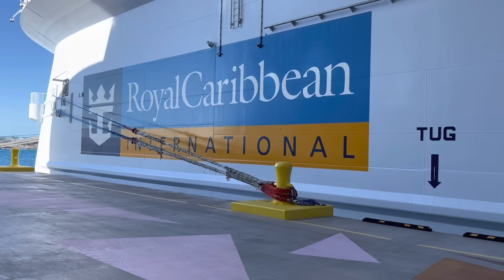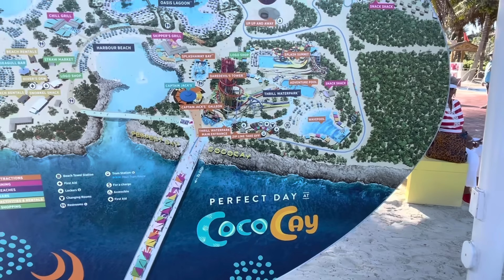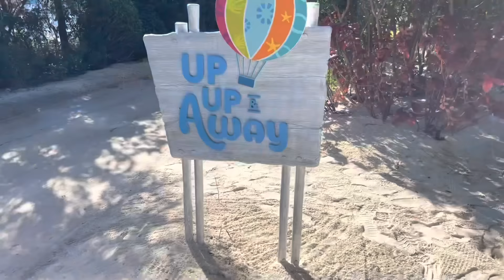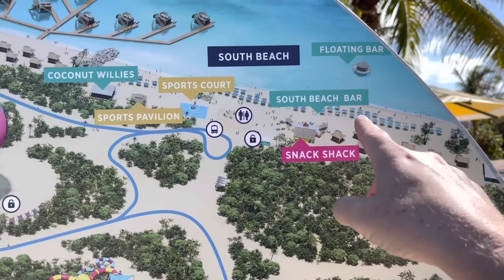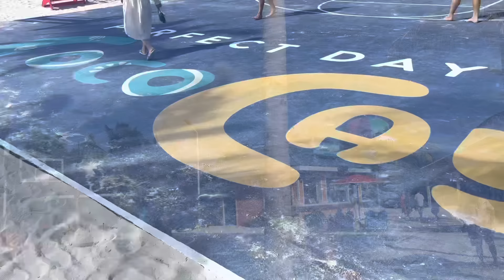We Spent The Day On A Private Island | Full Tour and Review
We visit Royal Caribbean's very own private island Coco Cay. This island is insanely fun, water slides, beaches, food, sports, sun, zip lines, and more.

Call this number to book your cruise 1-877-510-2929 Be sure to tell them Provost Park Pass sent you to unlock even steeper discounts.

To get the best price on Royal Caribbean Cruises

If you want Disneyland, Knott's Berry Farm, Universal Studios or Legoland tickets then use the link below to get your VERY BEST prices on Tickets and hotels.

If you want to become a supporter of Provost Park Pass for only 3 dollars you'll get your name at the end of the videos PLUS You will get an extra video every Sunday from Amanda and Chris.

Platinum:

Wayne Williamson
Daniel & Lauren Cervantes
Rob Moreno
Trace & Jessica G
Sharkbait Muhaha
The Hansen Family
Anne C
Franky Jr.

Professors:

Jason Smith
Lola
The Stockett Family
Jeff Maddog
Vinny Sharma
Dennis Greenhill
Nicole Kurtiak
Natalie C
Avery H
Tracy Borghesani
Dallas & Ashlyn Snider
Christian Ratliff
Betsey Brookes
Kevin Mindel